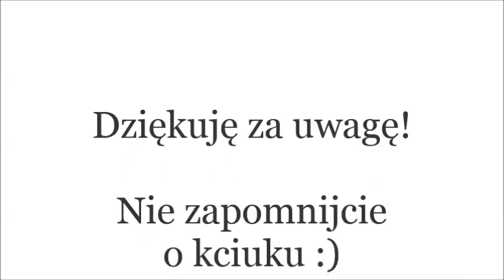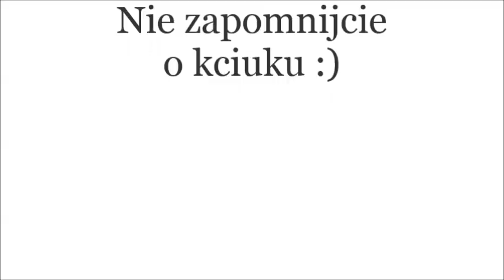WIELKA SOBOTA🥚🐣🥚 WIELKA NIESPODZIANKA 🙊🐈🙉